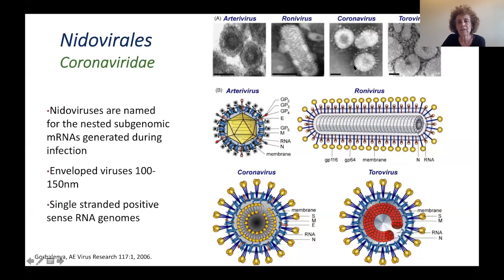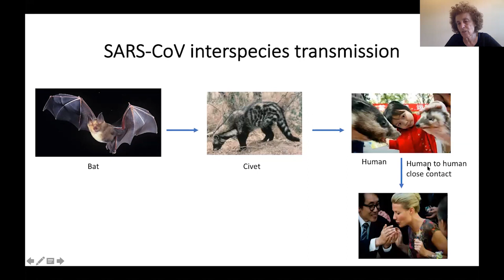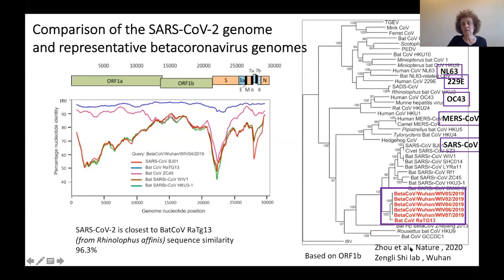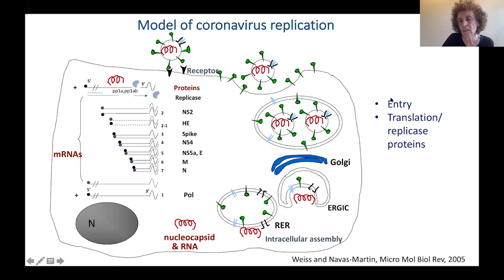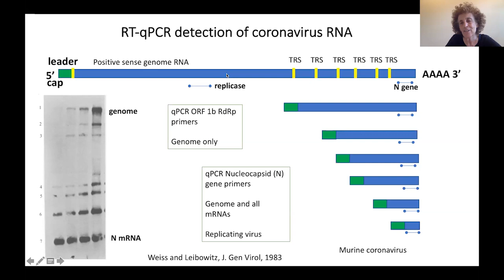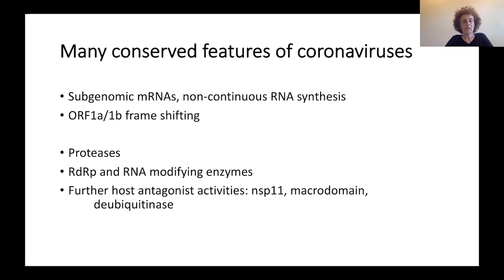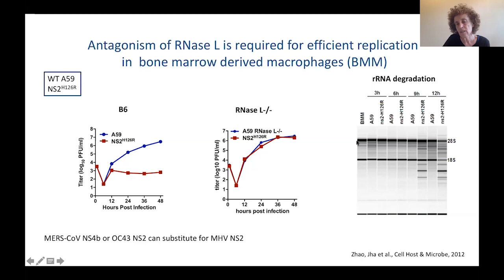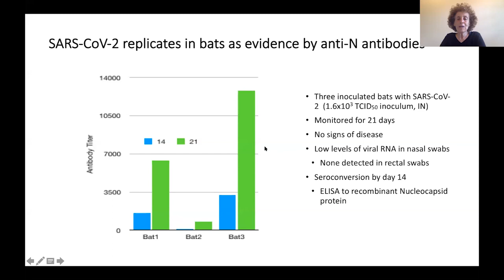Decoding COVID, May 4: History, Replication, and Innate Immune Antagonism with Susan R. Weiss